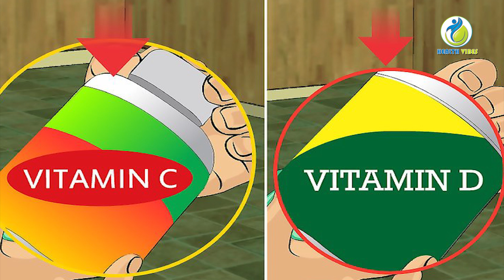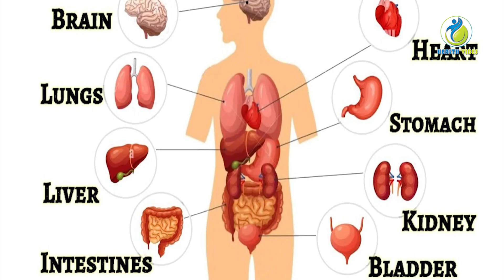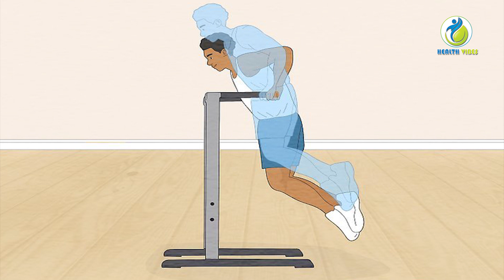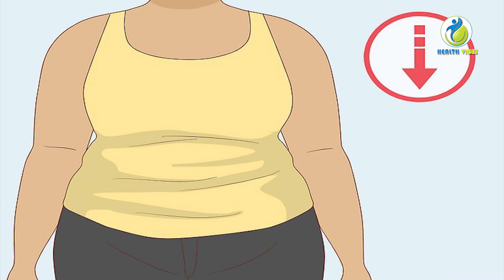Supplements needed or not ? | Health Vibes | Dr.Gita Mathai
Are supplements really required for
Atheletics body building and weight loss? Listen for answers
Dr. Gita Mathai
Health columnist The Telegraph Kolkata
Author: Staying Healthy in Modern India
Family Care Centre
13/1 Filter Bed Road
Vellore 632001
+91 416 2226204 (For appointments)